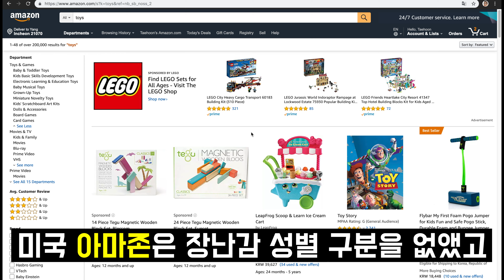[Pick] 여아용 '분홍색' 장난감은 이제 그만!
이번 다가오는 어린이날엔 ‘성중립’적인 장난감을 선물해보는 것은 어떨까요? 이제 핑크색으로 도배된 육아, 살림 장난감은 그만 나올 때도 되지 않았나요. 어릴 때부터 가지고 놀게 되는 장난감들. 이런 장난감이 성 고정관념을 부추기는 것은 아닐까요?